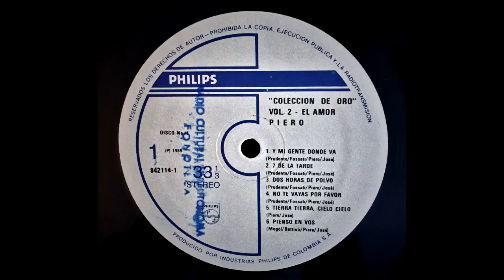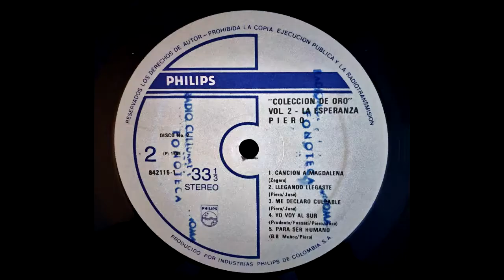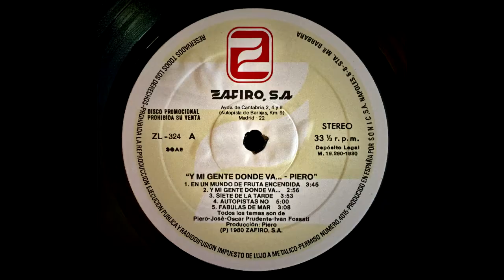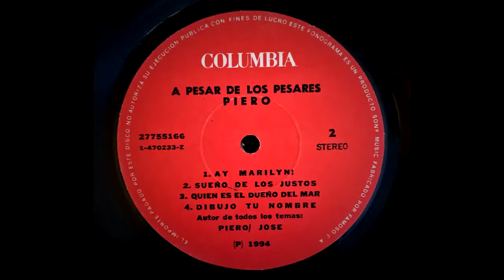Piero - En un mundo de fruta encendida - 1986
Version grabada solamente en el disco Gaviota, editado en Colombia 1986.